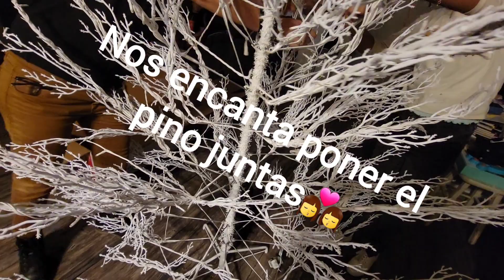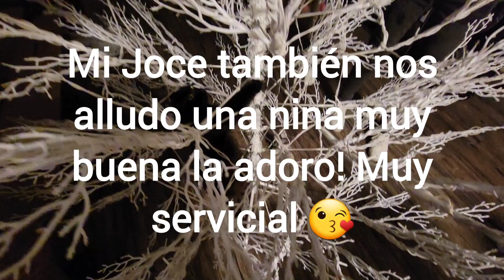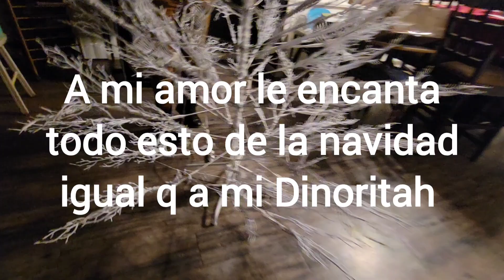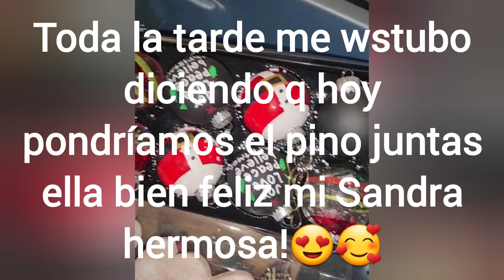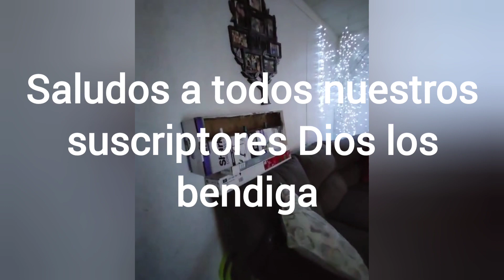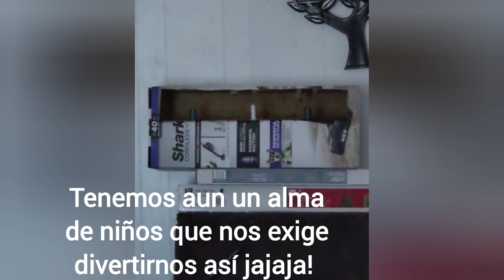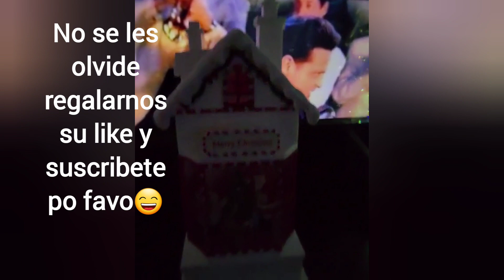Ya pusimos el Árbol🌲 de navidad! 😃🥰 comenzó la navidad para nosotras que felisidad!🎅🧑‍🎄🌲🙏